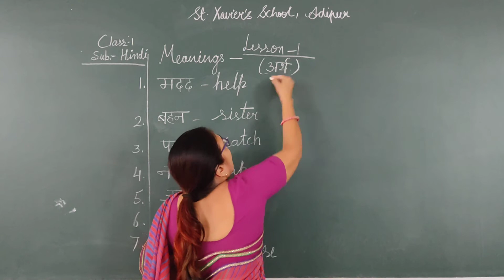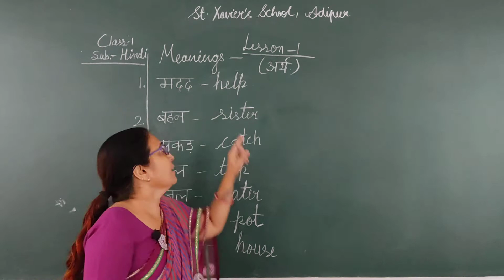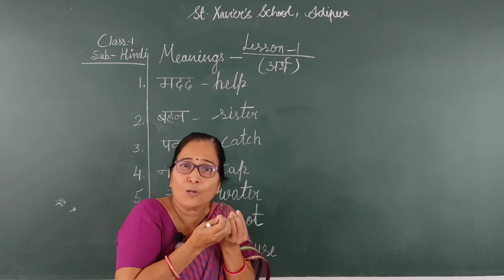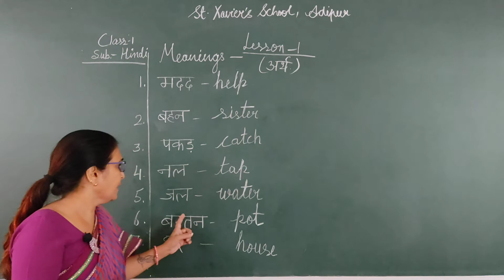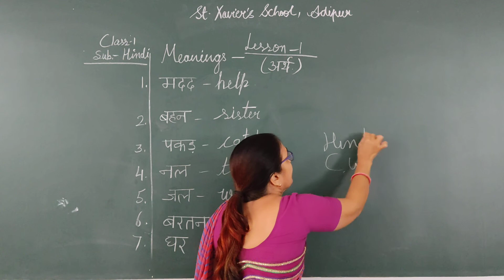Std 1 Hindi L 1 Meanings